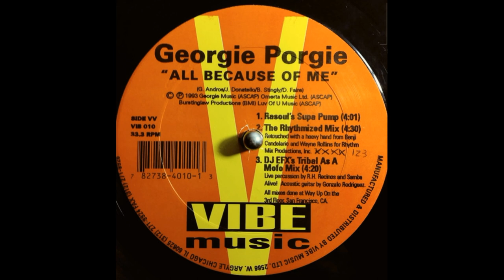Georgie Porgie ‎– All Because Of Me (Rasoul's Supa Pump)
Vibe Music ‎– VIB 010 US 1993